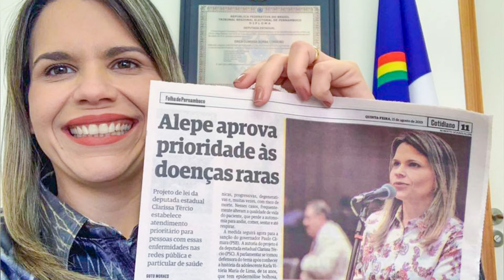DEPUTADA FEDERAL CLARISSA TÉRCIO